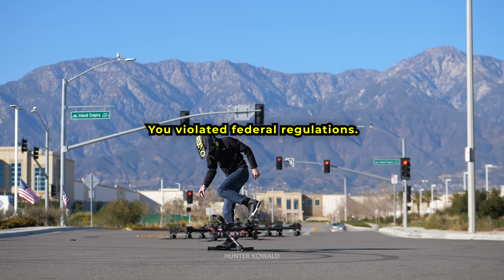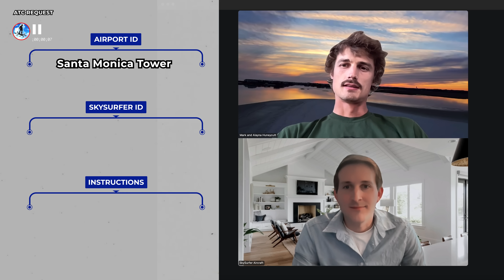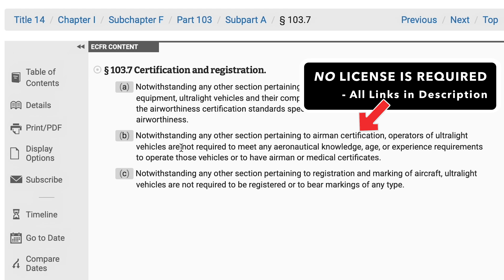Flying Car Laws EXPLAINED on Road with SkySurfer Aircraft 🚁 Flying Drone Vehicle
Flying Car Road Laws + My Mistakes + How to Fly Anywhere (Legally).
Today I explain the current road laws for flying cars and show the mistakes I made. Then I show you, step by step, how to set up a legal flight the right way. By the end of this video, you should have everything you need to plan a flight and be ready to ride one of our SkySurfer Aircraft vehicles. When people see me flying, there’s one question I always get - “What are the flying car laws on road?” This video answers that while sharing the result of a lifetime of work - the goal was to pack it full of real, useful information, explained in an exciting, fun way.

We're on a mission to create a future for our personal flight vehicles, appreciate everyone helping make it possible by following along for the journey.

We have 6 models available, build kits, ready to fly vehicles, flight training and more!

The SkySurfer Aircraft is the world's smallest & first compact electric flight vehicle which folds down to fit into your airline luggage, offering safe and accessible freedom of movement within the sky. This ultralight vehicle is a certified electric vertical take-off and landing (VTOL) (eVTOL) manned drone vehicle. Pilot: Hunter Kowald - Founder & CEO

This video shows a floating hoverboard and flying hoverboard. The man flying on a drone is flying in real life on a personal drone vehicle. Some people call this a flying hovercraft but it is also known as the SkySurfer Aircraft human drone. It qualifies as a ultralight aircraft eVTOL and VTOL. The manned drone is often searched for as a flying car or a flying vehicle. Personal flying vehicles are the future of hoverboard aircraft and this how to flying board video will be one of many tutorials on how to make a drone you can fly on or how to build a drone you can fly on. The future of flying car is here with flying hovercraft and flying hoverboard, homage human drone flight is better than ever with personal flying machines. This is the best personal flying machine and personal aircraft no license required. The best personal aircraft is this hoverboard aircraft which is a ultralight aircraft. it is a evtol and vtol. This is the closest thing to hover shoes that fly. Human Flight with a drone you can fly on. eVTOL & Manned Drones.